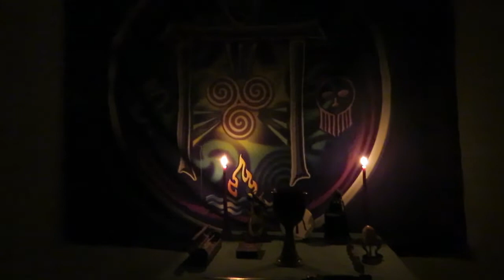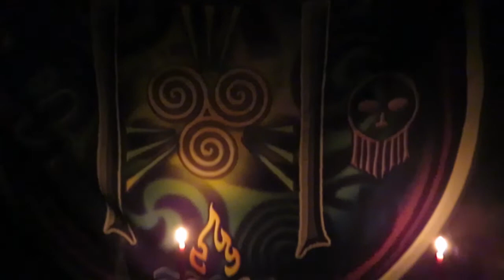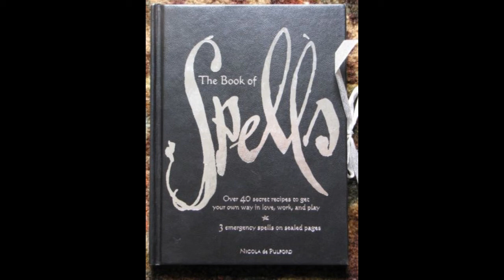Witchcraft and Paganism 400 subscriber Giveaway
Hello folks just an Update video for the Channel AND THE RETURN of our Subscriber Give away. We talk about upcoming videos including new Projects. Missouri Druidschool Lesson 11 Seership Part 1, and more.

The  Witches Bible Compleat by Janet and Stewart Farrar
The Book of Spells by Nicole Du Pulford